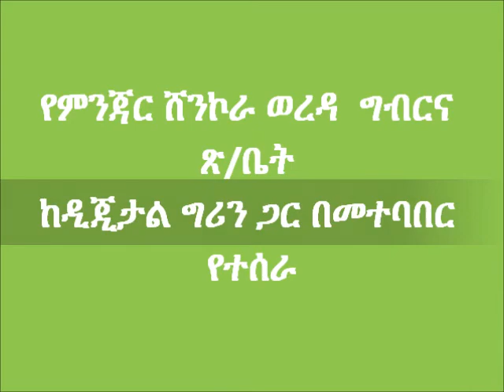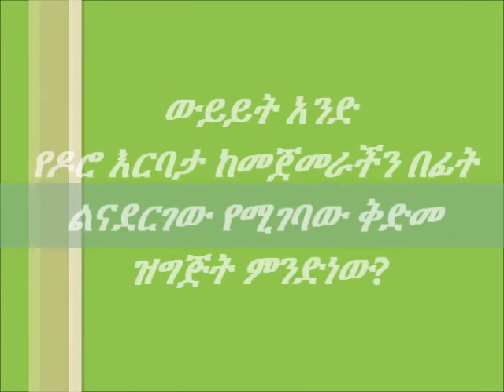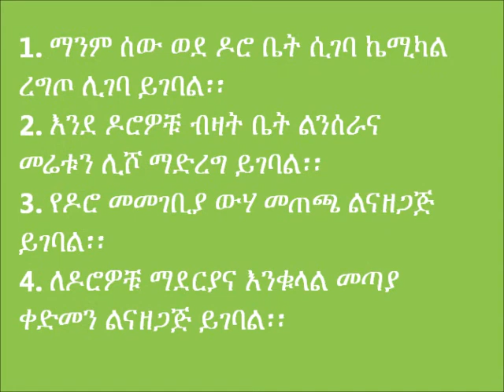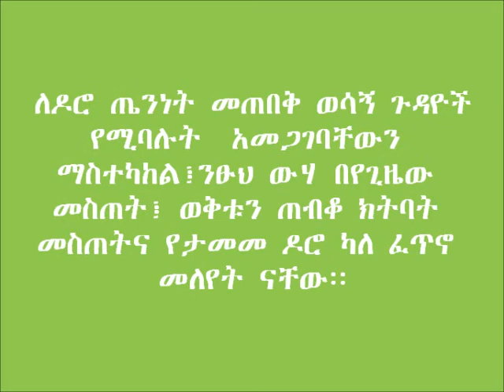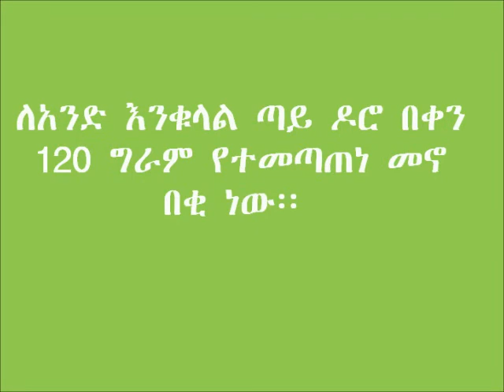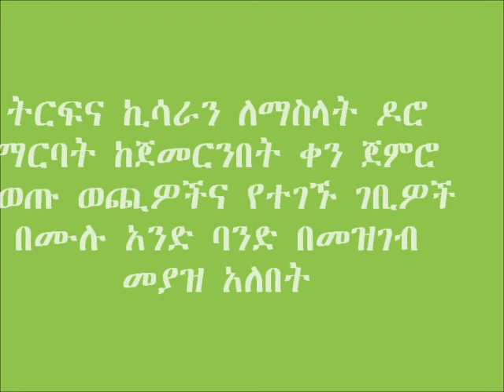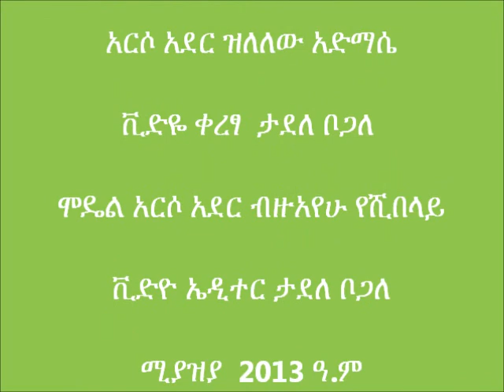Minjar Shenkora_ Small Scale Poultry Management (Control)